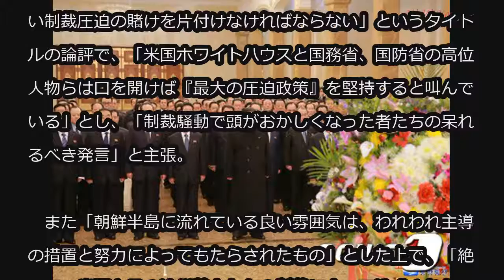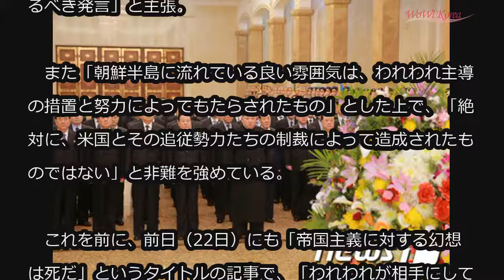北メディア「朝鮮半島の良い雰囲気は、米ではなく我々のおかげ」…米国を連日非難 (3/23)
北メディア「朝鮮半島の良い雰囲気は、米ではなく我々のおかげ」…米国を連日非難

北朝鮮は23日、「米国とその追従勢力らが、古臭い制裁圧迫のたわごとを並べている」とし、米国の対北制裁維持の動きを非難した。

　北朝鮮の労働党機関紙「労働新聞」はこの日、「つまらない制裁圧迫の賭けを片付けなければならない」というタイトルの論評で、「米国ホワイトハウスと国務省、国防省の高位人物らは口を開けば『最大の圧迫政策』を堅持すると叫んでいる」とし、「制裁騒動で頭がおかしくなった者たちの呆れるべき発言」と主張。

　また「朝鮮半島に流れている良い雰囲気は、われわれ主導の措置と努力によってもたらされたもの」とした上で、「絶対に、米国とその追従勢力たちの制裁によって造成されたものではない」と非難を強めている。

　これを前に、前日（22日）にも「帝国主義に対する幻想は死だ」というタイトルの記事で、「われわれが相手にしている米帝は、世界で最も暴悪で狡猾な帝国主義」と主張。連日、米国に対する非難の記事を掲載している。